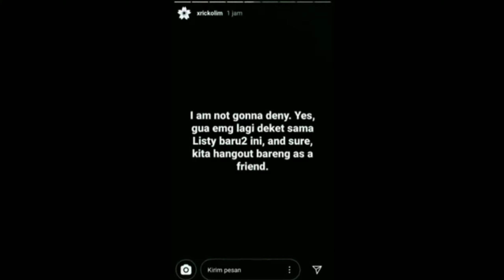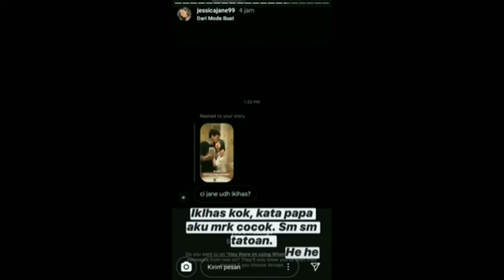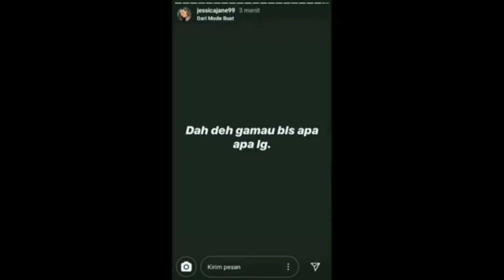ERICKOLIM BERDUAAN DI KAMAR SAMA LISTY CHAN KLARIFIKASI ERICKOLIM DAN JESSICA JANE !!